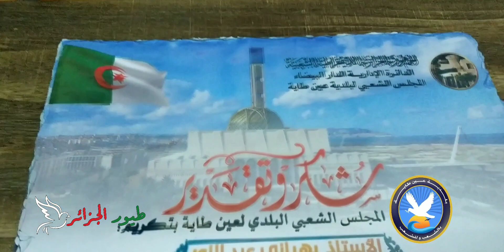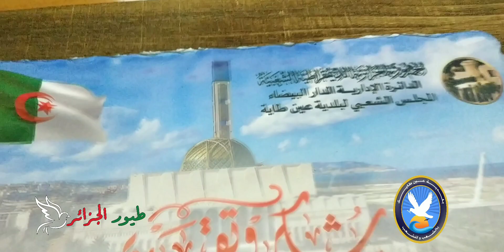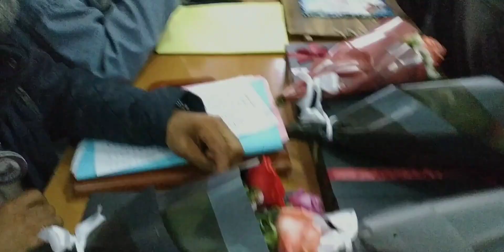مكتبة عين طاية مسابقة قرانية وسميت بمصابيح القرأن TOYOR EL DJAZAIR ARTISTE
بالتنسيق مع مديرية الشؤون الدينية نظمت مكتبة عين طاية مسابقة قرانية وسميت بمصابيح القرأن  وكانت مبادرة قيمة  نشكر كل الفاعلين والساهرين على انجاحها وما التوفيق الا بالله والحمد لله